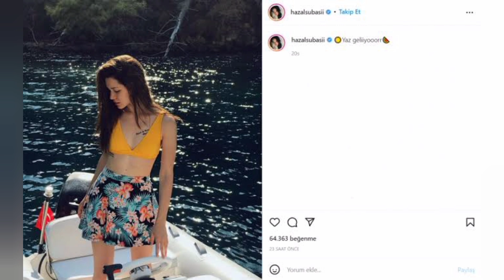A Beautiful Sketch of Erkan Meric Hazal Subasi Made By Fan | Turkish Celebrity | celebrities profile